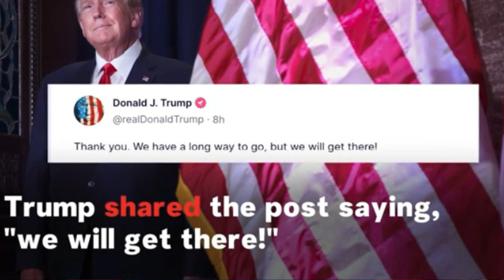Alerta Estados Unidos de América. TRUMP RESPONDE 10 DE FEBRERO 2023